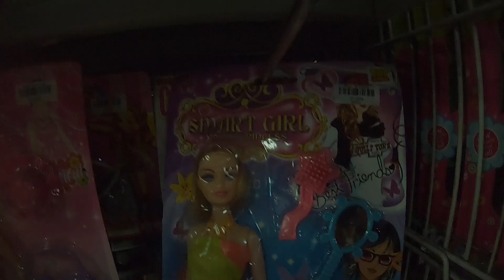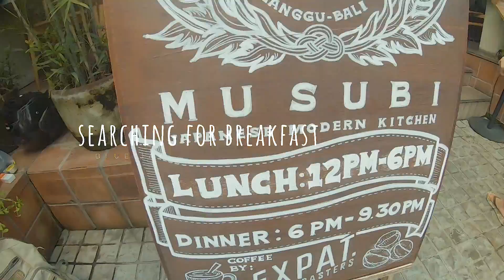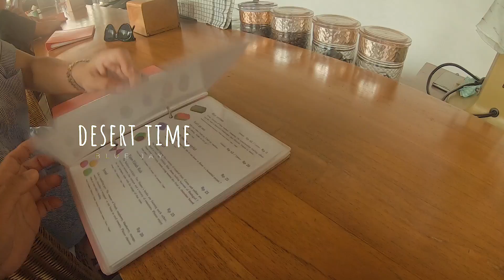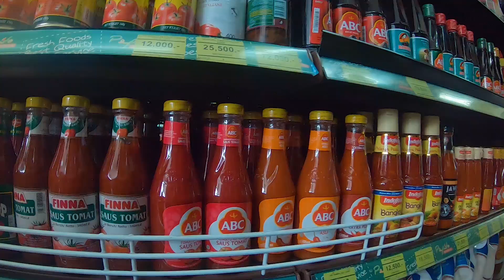The day we left bali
This vlog was the last day of our bali vacay. we went to TUGU, which was  this hotel/ museum. went to tropicola to enjoy the sunset.